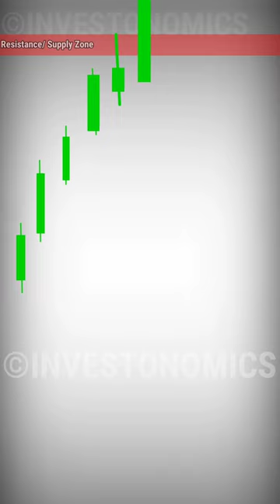Advance Block Candlestick Pattern